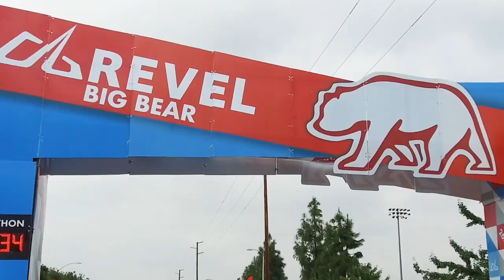2018 REVEL Big Bear Marathon: Hanik Choi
Hanik Choi in the 2018 REVEL Big Bear Marathon.